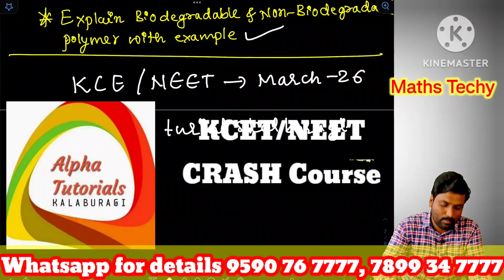Fix Questions|PUC 2nd year Chemistry important questions|Karnataka PUC 2nd year as per new pattern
3Marks 1Q +1 Q = 2Q

From ITF & 3D watch two videos. ( 6 Marks)

Vectors 3Marks 2 Q = 6 Marks

6 Marks integration

For more refer channel plyalist.

Link : Karnataka PUC Board examination 2023preparation videos.. PCMB MCQ 2023 Physics chemistry mathematics Biology MCQ 2023. Fix Questions|PUC 2nd year Chemistry important questions|Karnataka PUC 2nd year as per new patteen

Karnataka PUC II chemistry important fix questions 2023

pcmb scoring and passing package available soon.
Karnataka PUC 2nd year preparatory examination and annual examination preparation 2023.

Karnataka PUC..2nd..year..mathematics 2023
preuniversity courses
KCET online classes.
KCET 2023 online classes.
NEET 2023 online classes
Academic latest news 2023..
SSLC All important questions 2023

Karnataka PUC Examination 2023
Karnataka PUC All important questions PCMB.

Mathematics all chapter important question 2023